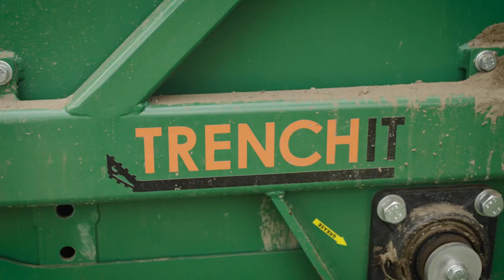TWT400 Video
TWT 400 Trencher with Conveyor

The TrenchIt TWT 400 Trencher is a tractor mounted disc trencher with a conveyor attachment designed to fit onto a three-point linkage tractor.  The TWT 400 Trencher has been designed with the turf industry in mind, providing a fast, reliable clean and tidy trench.  The trenches can be easily backfilled using the TrenchIt SGH Hopper.

FEATURES
•   PRIME MOVER: 45 – 90 HP tractor with hydrostatic or a very slow speed creep gear box.  Three point linkage PTO output 540 rpm.
•   TRENCH DEPTHS: 250, 300, 350, 400mm
•   TRENCH WIDTHS: 50 – 95mm
•   CUTTING WHEEL is a 800° digging disc made from mild steel with carbide tungsten teeth.
•   TRANSMISSION: The trenching unit is driven by PTO shaft via adjustable torque limiting safety clutch and reduction gearbox.
•   CONVEYOR SYSTEM: The digging wheel is completely enclosed above the ground and the soil is directed onto a conveyor, elevating it onto a small truck running alongside the trencher.
•   CONVENTIONAL TRENCHER: The conveyor unit can be easily removed, allowing the TWT to become a conventional trencher.